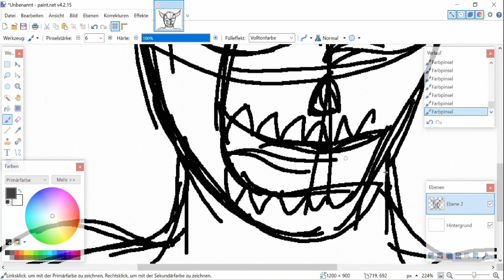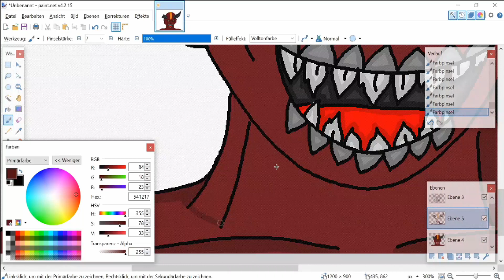Paint.NET Bildbearbeitung | first look @ Medieninformatik Software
Paint.NET unterstützt Ebenen und verfügt über eine Vielzahl von Bearbeitungs-Werkzeugen.

► In unserer „First Look“ Reihe stellen Studierende der Medieninformatik am Umwelt-Campus ausgewählte kostenlose Software vor.

# paint.net